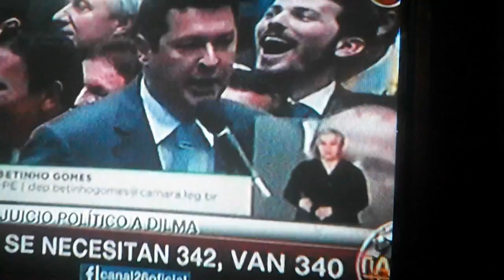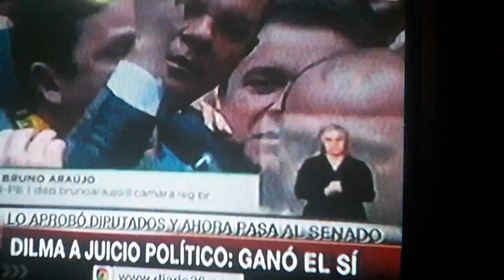juicio político Dilma diputados brasileros 2016